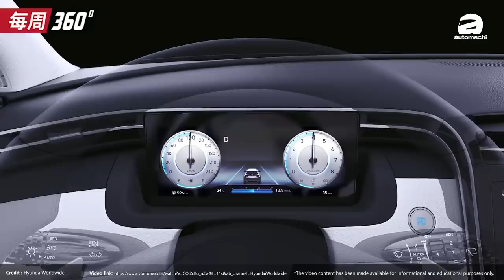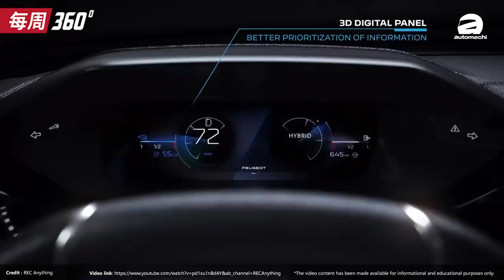Toyota Camry 小改款今年就会来到我国？（每周360）｜automachi.com 马来西亚试车频道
1. 小改款 Toyota Camry 今年登陆我国？
2. 新一代 Hyundai Tucson 或CKD登场！
3. 大改款 Peugeot 308 官图出炉
4. 新一代 Toyota Alphard 更多细节曝光！